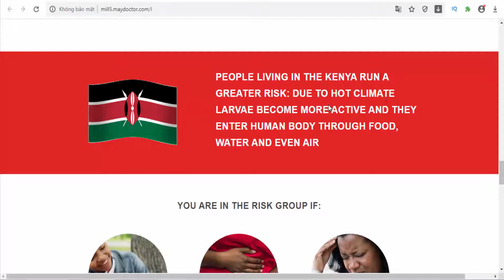Organic TeaTox - KE(Kenya) - Diet - Weight Loss